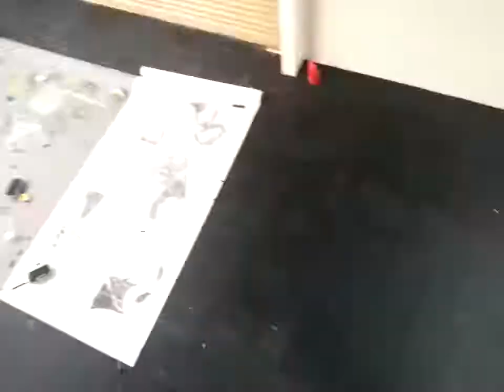fad video timelapse Time Lapse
1280 x 720 Time Lapse Easily create Time Lapse with the application